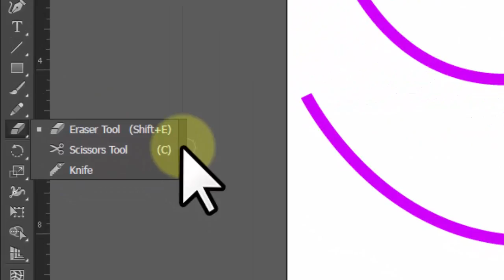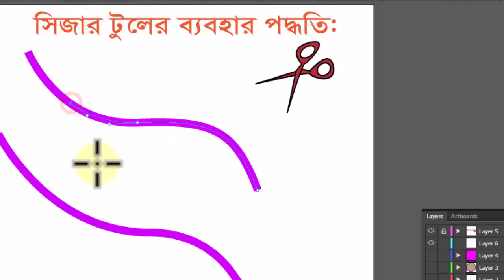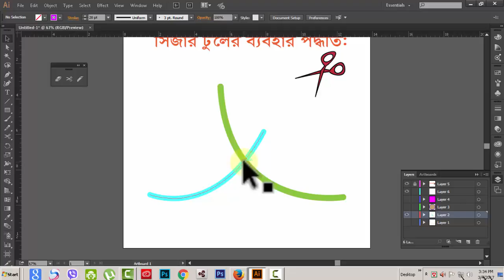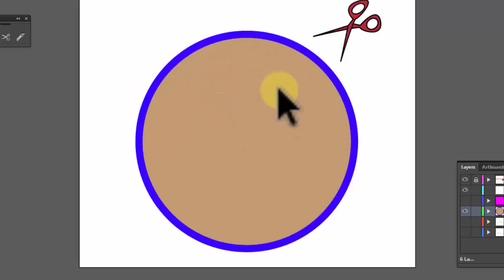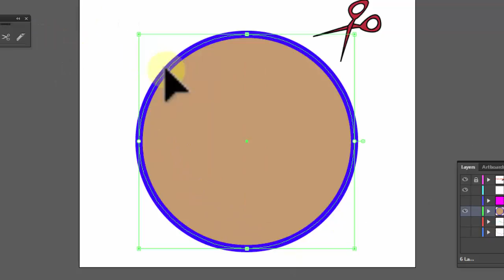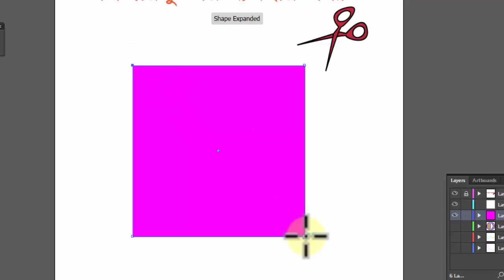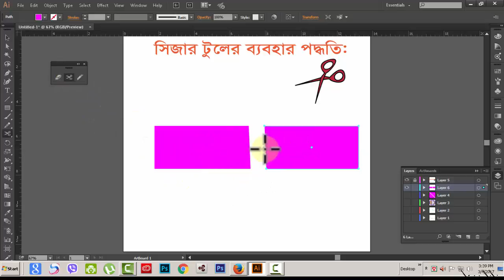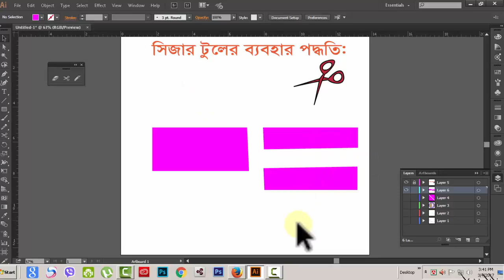Adobe Illustrator CC tutorial । SCISSORS TOOL BASIC USES IN I Illustrator Bangla tutorial#09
Scissors tool in Illustrator CC :

Scissors. The Scissors tool splits a path, graphics frame, or empty text frame at an anchor point or along a segment. Click and hold the Eraser ( ) tool to see and choose the Scissors
( ) tool. Click the path where you want to split it.

সম্পূর্ণ বাংলায়  ILLUSTRATOR CC এর  SCISSORS TOOL নিয়ে বিস্তারিত আলোচনা করা হয়েছে । সাথে উদাহরণ দেখানো হয়েছে ,যাতে সবাই সহজে বুঝতে পারে